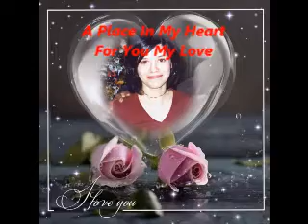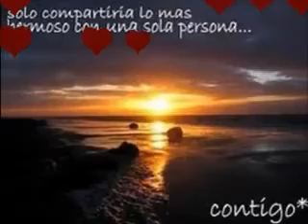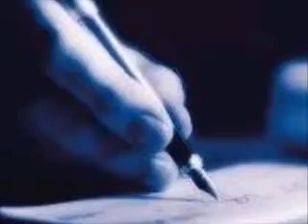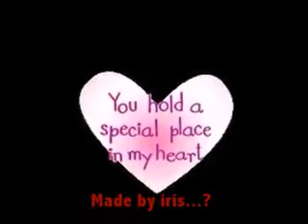A Place In My Heart